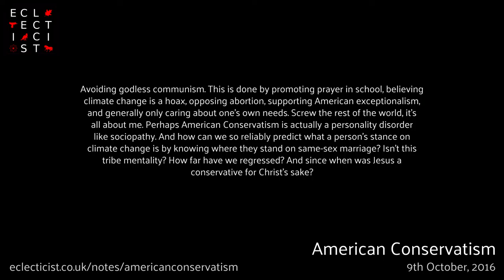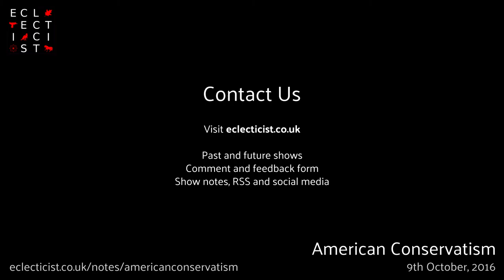American Conservatism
Avoiding godless communism. This is done by promoting prayer in school, believing climate change is a hoax, opposing abortion, supporting American exceptionalism, and generally only caring about one's own needs. Screw the rest of the world, it's all about me. Perhaps American Conservatism is actually a personality disorder like sociopathy. And how can we so reliably predict what a person's stance on climate change is by knowing where they stand on same-sex marriage? Isn't this tribe mentality? How far have we regressed? And since when was Jesus a conservative for Christ's sake? Eclecticist.co.uk